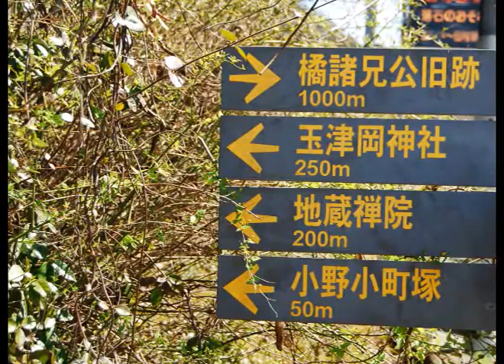165.玉川の桜と山背古道ハイキング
玉川の桜まつりと山背古道をハイキングして来ました。
山背古道は、かって京都と奈良を結ぶ旧街道で城陽市、井手町、木津川市の三つの市町にまたがり南山城の山際に沿ってゆるやかに続く全長25ｋｍの散策道です。今回は山背古道から少し寄り道し、地蔵禅院の名木しだれ桜、玉津岡神社、橘諸兄公旧跡、高倉神社、蟹満寺、涌出宮等をめぐる約8kｍの工程です。少々疲れました。
男性12名平均年齢72歳でした。（64～84歳）